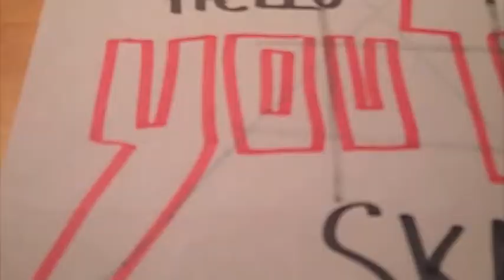Board games for the bored.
Watching my little brother all night. Yeah, we get stupid! =]